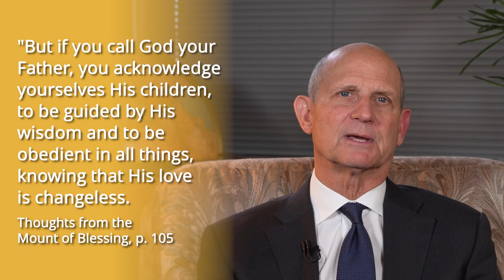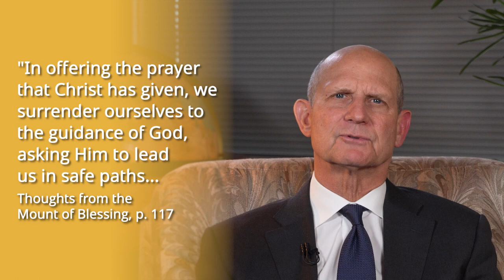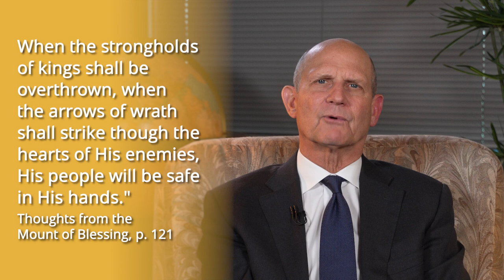The Lord's Prayer (What Can We Learn From It?) – Pastor Ted Wilson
In this episode, Pastor Ted Wilson talks about the well-known prayer called The Lord’s Prayer, as part of Jesus’ Sermon on the Mount.

Jesus’ disciples often saw Him praying and asked Him to teach them how to pray. In response, Jesus again presented His prayer recorded in Matthew 6:9-13.

The Lord’s Prayer begins with the invocation “Our Father,” assuring us God is our Father and we are His children.

“If you call God your Father, you acknowledge yourselves [as] His children, to be guided by His wisdom and to be obedient in all things, knowing that His love is changeless. You will accept His plan for your life…you will hold His honor, His character, His family, His work, as the objects of your highest interest" (Ellen White, Thoughts From the Mount of Blessing, page 105).

The prayer continues, "Hallowed be Thy name. Thy kingdom come, Thy will be done in earth, as it is in heaven" (Matthew 6:9-10, KJV).

When we pray, we should speak God’s name with reverence and ask that it may be hallowed in us. "In every act of life, you are to make manifest the name of God. This petition calls upon you to possess His character…This you can do only through the acceptance of the grace and righteousness of Christ" (Ellen White, Thoughts From the Mount of Blessing, page 107).

Moving on, the fact that Jesus taught His disciples to pray “Thy kingdom come,” is an assurance that He will definitely come again. And we have a part to play in hastening His coming.

Following that is the part mentioning, "Thy will be done on earth, as it is in heaven," which is a petition for evil to end, sin to be forever destroyed, and God’s righteousness to be established.

After this, the prayer turns to our needs, saying, “Give us this day our daily bread.” It includes not only physical food but also the spiritual bread that nourishes the soul. With this, Jesus is “the living bread which came down from heaven: if any man eat of this bread, he shall live forever" (John 6:51, KJV).

The next part of the prayer focuses on forgiveness, saying, "Forgive us our sins, for we also forgive everyone that is indebted to us" (Luke 11:4, KJV). Here, Jesus emphasizes in as much as He is willing to forgive us for our sins, we should also forgive those who have wronged us. This is, however, not easy to do. But by realizing God’s love, we can extend compassion and forgiveness to others.

Moving on, Satan seeks to bring us into temptation so he may claim us as his own. However, if we turn to God in prayer, He will "lead us not into temptation but deliver us from the evil one" (Matthew 6:13, NIV).

"In offering the prayer that Christ has given, we surrender ourselves to the guidance of God, asking Him to lead us in safe paths…We shall wait for His hand to lead us; we shall listen to His voice, saying, 'This is the way, walk ye in it' (Isaiah 30:21)" (Ellen White, Thoughts From the Mount of Blessing, page 117).

The Lord’s Prayer ends pointing to the Father, saying, "For Thine is the kingdom, and the power, and the glory forever. Amen" (Matthew 6:13, KJV). This assures us God is in control and His promises will be fulfilled.

As Ellen White said, "The Majesty of heaven has the destiny of nations, as well as the concerns of His church, in His own charge…He who slumbers not, who is continually at work for the accomplishment of His designs, will carry forward His own work…When the strongholds of kings shall be overthrown, when the arrows of wrath shall strike through the hearts of His enemies, His people will be safe in His hands" (Thoughts From the Mount of Blessing, page 121).

What a privilege to pray to God!

May The Lord’s Prayer be the inspiration for our prayers too.

To learn more about this topic, read Ellen White's book Thoughts From the Mount of Blessing and download its digital copy